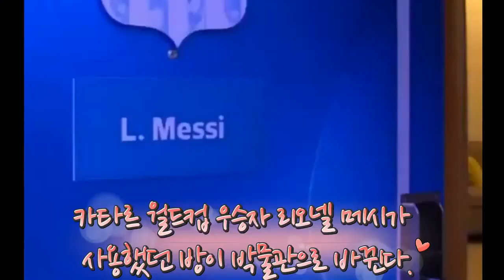아르헨티나만 다른 숙소 썼다고 특별대우였나 메시는 하루하루가 역사에 남는 상황 월드컵 우승자 카타르 박물관까지